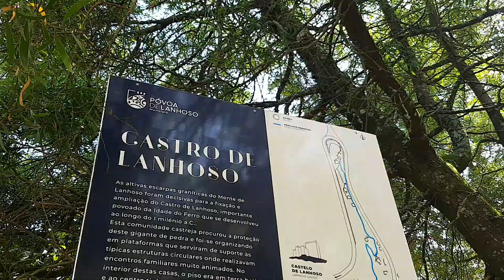Castro de Lanhoso, Portugal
Castro de Lanhoso is located on a rocky spur of the mountain massif known as Monte de Lanhoso or Monte do Pilar where Lanhoso Castle is also located The topographic characteristics of the hill gave the village excellent natural defense conditions. Its geostrategic location was crucial for the settlement and evolution of a Castro community, which developed on the eastern slope of Monte de Lanhoso, throughout the 1st millennium BC. The structures, with a circular and rectangular plan, are distributed along the eastern slope of the hill and are arranged in terraces, supported by retaining walls.

This fortified settlement was the subject of sporadic archaeological work throughout the 20th century. XX. The analysis of the collection from archaeological excavations, carried out by Carlos Teixeira, in the 1930s, and by K. Petruso, in 1982, allowed the detection of several moments of human occupation prior to Romanization.

In 2001, the Municipal Council of Póvoa de Lanhoso, in addition to cleaning the structures,
proceeded with the construction of a nucleus formed by three housing structures that seek to represent, as accurately as possible, the characteristics typical of Castro housing.
Next to these buildings, visitors can enjoy an interpretative tour of Castro de Lanhoso and Castro Culture.